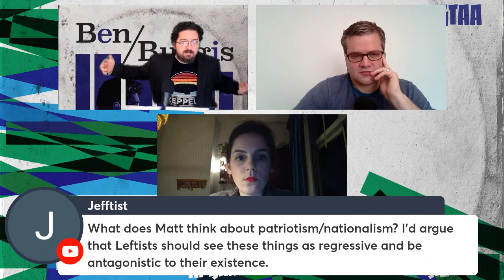A Friendly Debate on Socialism, Liberalism & "Liberal Socialism" w/Lillian Cicerchia & Matt McManus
Two of GTAA's favorite recurring guests, political scientist Matt McManus and philosopher Lillian Cicerchia, are coming back for a special Saturday livestream to explore their agreements and disagreements on how to think about the relationship between socialist politics and philosophical liberalism with Ben Burgis moderating. This should be a lot of fun.

Follow Matt on Twitter: @MattPolProf

Follow Lillian on Twitter: @classreductress